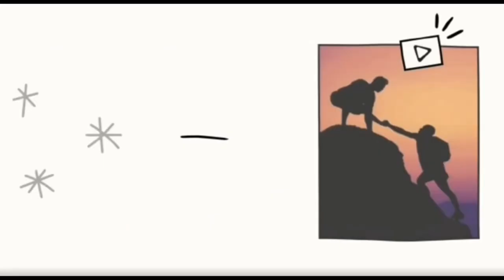Motivando Tu Dia